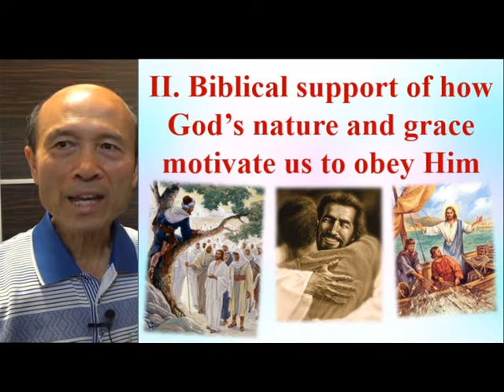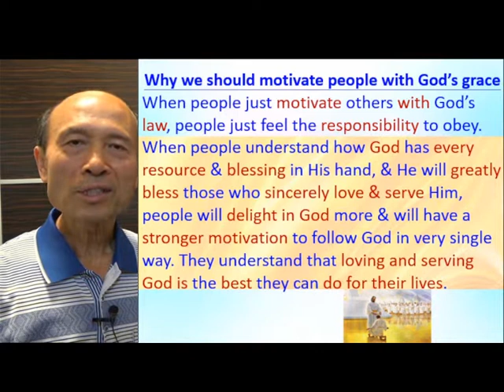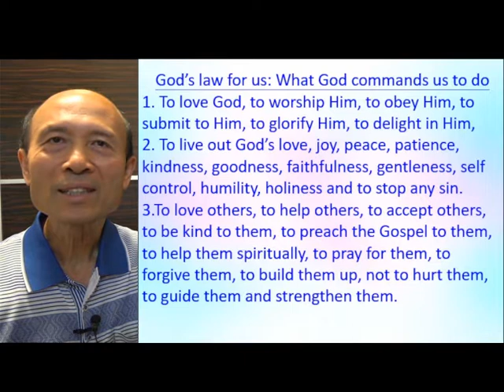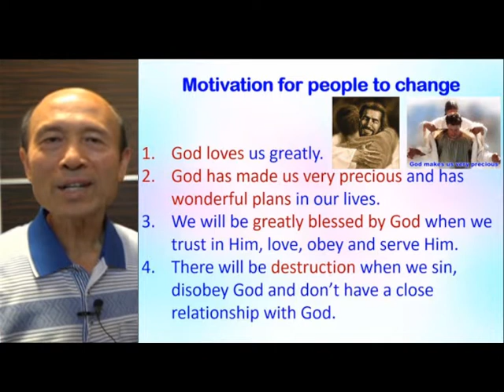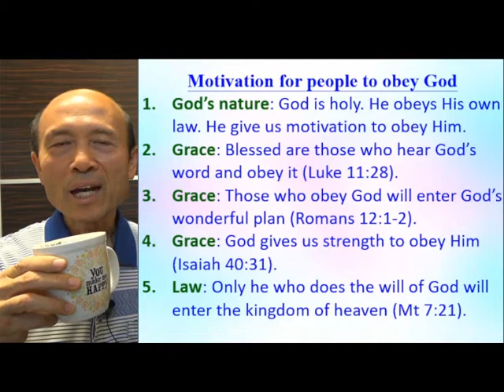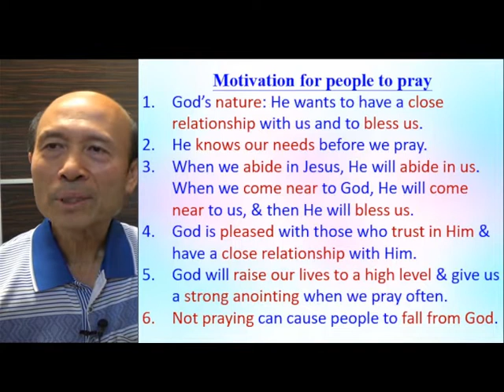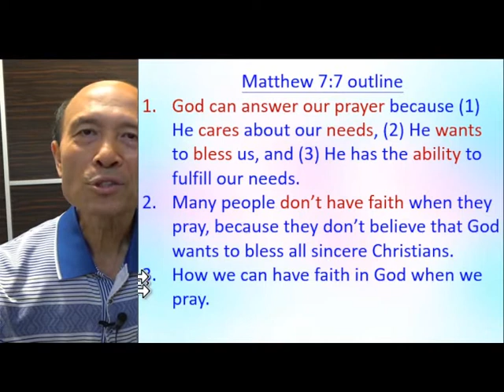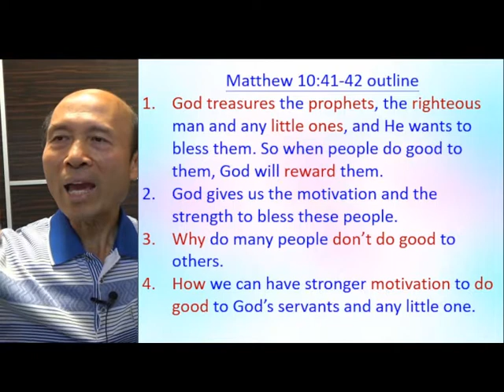How God's nature and grace motivate us to obey Him - 9.2021 – Pastor Yip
How God's nature and grace motivate us to obey Him

4. 與主的關係：怎樣建立與主相愛的關係，怎樣從主的愛得力，怎樣深信神的供應和計劃。
5. 處理生命：怎樣不被人、罪、負面思想情緒和潛意識、婚姻和生活的問題、和侍奉的問題影響。
6. 進入不同層次的侍奉：侍奉可以由簡單的生活見證，到建立別人的靈命，或進入策略性的侍奉。

《輕鬆得勝》的特色：
5. 一目了然：簡單知道怎樣處理和發揮生命。
6. 有實際可行的方法：我和很多人曾20年實際地應用。
7. 可以輕鬆喜樂地得勝：可以在恩典中輕鬆喜樂地處理任何問題，不需要在壓力下成長。因為耶穌的軛是容易的，而神喜悅我們任何真心的努力。
8. 活出《輕鬆得勝》並不太難：處理和發揮生命並不是遙不可及。

祝福你！